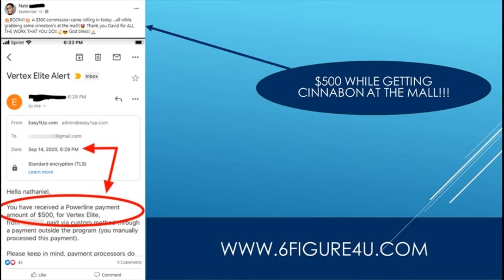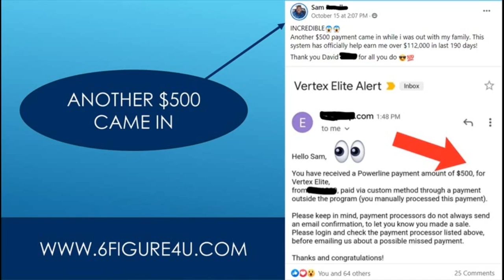How Can I Make 5000 Naira A Day - How To Make Money Online In Nigeria With Your Phone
The buzz on how to make 5000 naira daily without investment.

The buzz on how to make 5000 naira daily without investment.The buzz on how to make 5000 naira daily without investment.

Easy1up
Easy 1 Up
forsage
forsage levels
forsage review
forsage compensation plan
Easy1up Review
Profits Passport